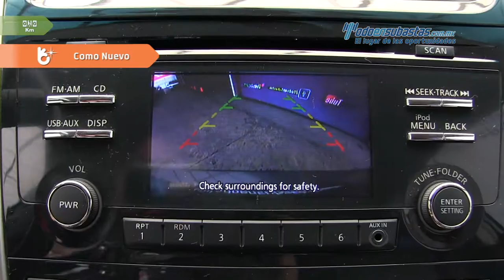Nissan • Altima Advance 2013 • DN522125